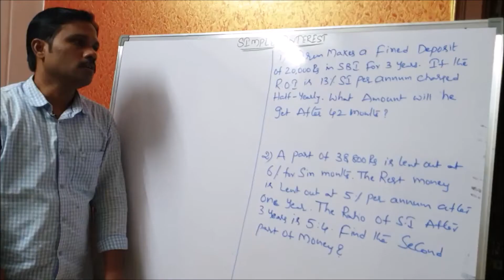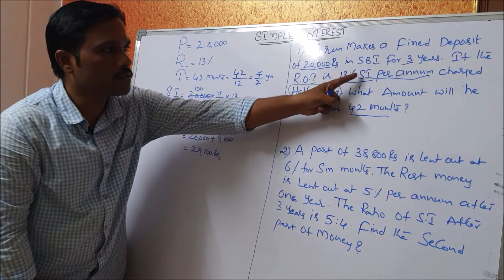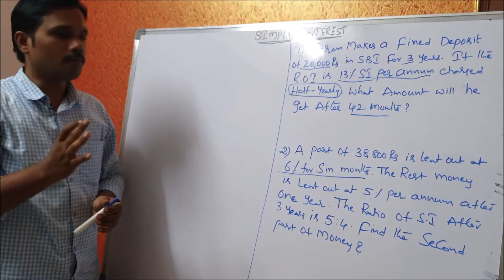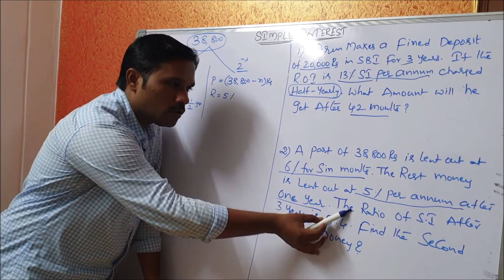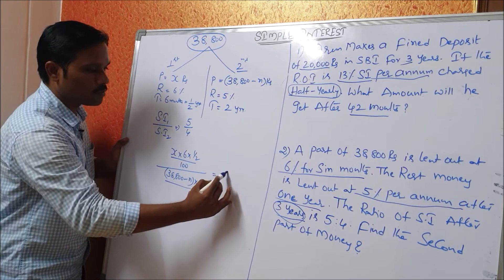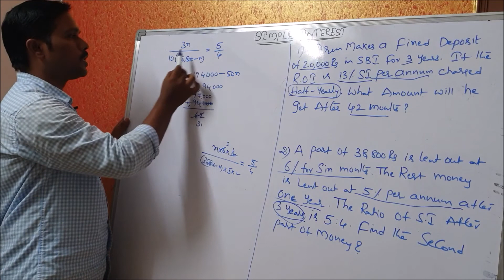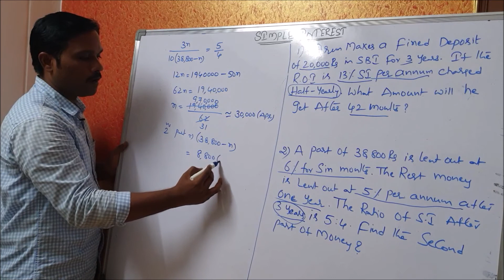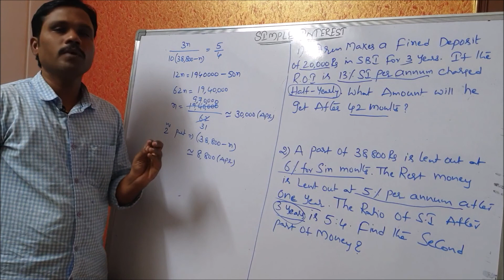SIMPLE INTEREST (VEDIO 4)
watch all maths vedios here for Competitive exams